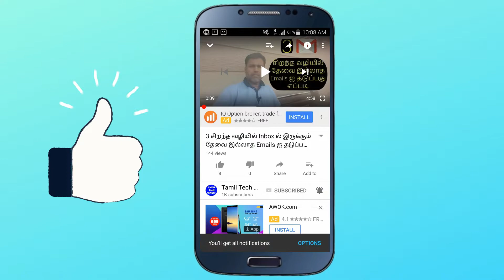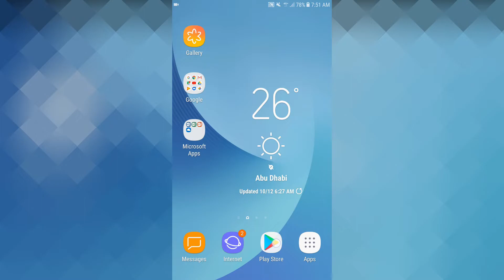An Easy Way To Use Nametag on Instagram 2018 -2019| அதிக Followers ஐ பெறுவது எப்படி ?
Download Instagram